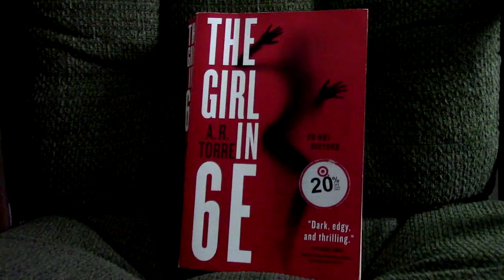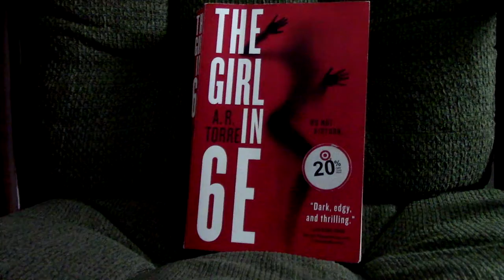THE GIRL IN 6E by A.R. TORRE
THE GIRL IN 6E
1. Sex cam girl, Deanna Madden (who uses the alias, Jessica Reilly), hasn’t left her apartment in 3 years because she’s obsessed with murder and is afraid of killing someone. An unhealthy obsession with murder is referred to as dacnomania. Her neighbor Simon locks her in at night in exchange for drugs. The obsession with murder started after her mother killed her brother, sister and father. We find out later that Deanna killed her mother after seeing the bodies of her other family members. So, she has killed before and would kill again if someone enters the apartment.
2. Deanna has 2 therapists: a sex therapist and a therapist she talks about her murder inclinations with. Her sex therapist is gay so she doesn’t have to worry about turning him on when she describes her sessions. Her other therapist is like a friend for whom she can talk to about anything.
3. About half the book is about Deanna’s sex cam clients. She mentions their sexual fetishes. For instance, some have foot fetishes, some are into masochism, others are pegging.
4. Deanna has a few friends. One is a hacker, Mike. He helps her find out info on clients and to help solve the Annie case. Another friend is Jeremy. He’s a delivery man that she almost kills after he enters her apartment unannounced.
5. Deanna has a client who calls himself “Ralph” (his real name is Michael.) He causes her to be suspicious because he wants her to role play as if she were a little girl named Annie. When Annie turns up missing, Deanna knows he’s the reason.
6. Deanna finally leaves her apartment to go save Annie. She agrees to go on a date with Jeremy in exchange for using his truck. A lot of things in this story don’t add up and these are a couple of them. For one, she leaves her apartment and has little to no problem re-adjusting to the outside world. In reality, she’d probably have multiple panic attacks, anxiety, and even paranoia. She’d probably have to go about leaving the apartment in stages. And two, Jeremy lets her use his truck like it’s literally no big deal. He hardly knows her. She even tried to kill him once. He still lends her his truck anyway.
7. Deanna eventually saves Annie and returns her to her parents (the Thompson’s). Deanna’s only request is that she remain anonymous.
8. After saving Annie, Deanna kills Micheal. She didn’t have to kill him. It seems she needed to satisfy her blood lust. She describes how to cut someone’s throat in graphic detail. For instance, she says, “In movies, they always refer to the jugular. But the jugular is actually a vein located on the outer portion of the neck. When slicing a throat, you actually want to go for the carotid artery, located in the small indentations on either side of the windpipe.” The police find out that Michael has abducted 8 other girls before Annie.
9. At the end of the book, Deanna transfers $200,000 to the Thompson’s account.
10. Deanna goes on a date with Jeremy. (The date she owes him).